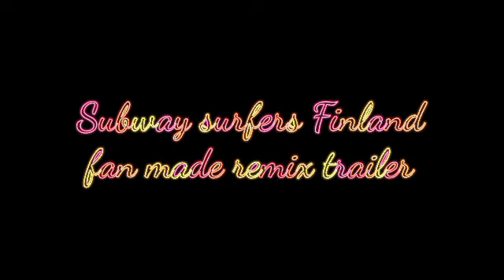Subway surfers Finland fan made music trailer